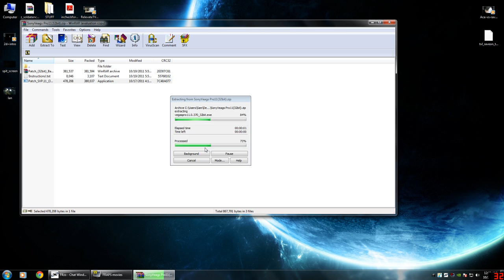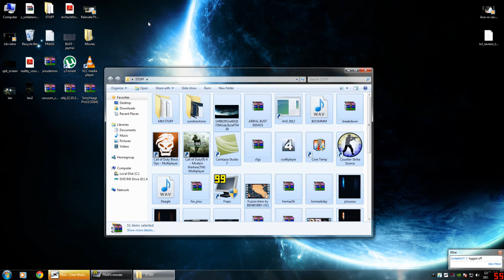Free Sony Vegas 11 - Tutorial